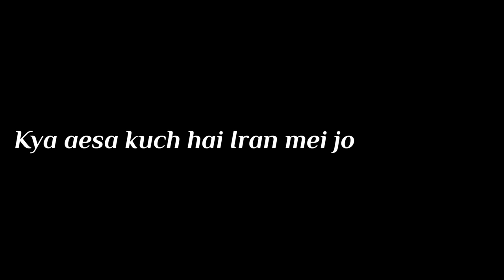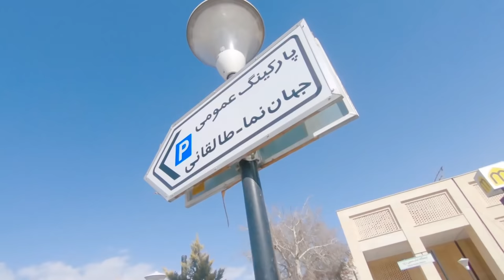SHE HELPED US EXPLORING HER CITY IN ISFAHAN, IRAN 🇮🇳🇮🇷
Hello, everyone, this is my 7th video of Iran series in this video I have shared my experience exploring Isfahan from a locals perspective. we explored the UNESCO of Isfahan city and also tried the local food of Iran.

Bagpack 2

Gopro battery
Gopro case
Vlogging tripod
Rode video micro
128gb memory card